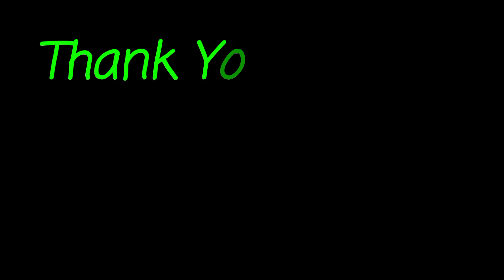Sunog sa Cainta Rizal...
Thank you Lord sa Protection🙏